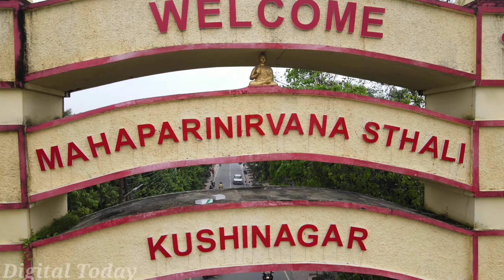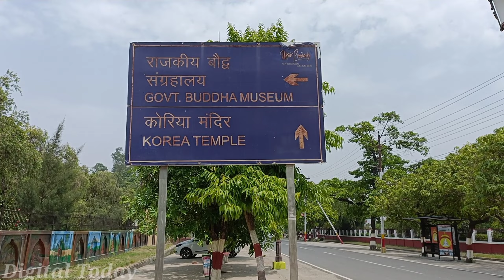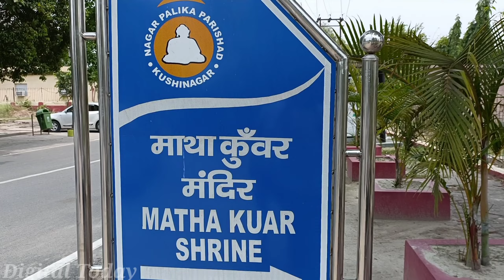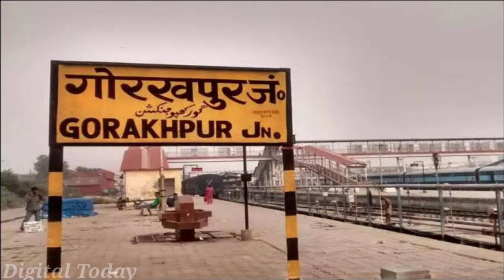KUSHINAGAR DISTRICT UTTAR PRADESH | HISTORY OF KUSHINAGAR | PADRAUNA CITY | BUDDHA TEMPLE KUSHINAGAR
धन्यवाद

KUSHINAGAR DISTRICT UTTAR PRADESH | KUSHINAGAR AMAZING FACTS | PADRAUNA CITY | KASIA CITY | KHADDA |

KEYWORDS.
KUSHINAGAR DISTRICT UTTAR PRADESH
KUSHINAGAR CITY HISTORY
KUSHINAGAR UTTAR PRADESH
KUSHINAGAR DISTRICT HISTORY
KUSHINAGAR HISTORY
KUSHINAGAR PARK
KUSHINAGAR LORD BUDHA
HISTORY OF KUSHINAGAR DISTRICT
KUSHINAGAR AIRPORT
KUSHINAGAR NAUKA VIHAR
RAMABHAR STUP KUSHINAGAR
KUSHINAGAR GOLDEN TEMPLE
KUSHINAGAR MATHA KUWAR MANDIR
PADRAUNA CITY
KUSHINAGAR KA ITIHAS

HASHTAG.

4I AM NOT OWNER OF SOME CONTENT WHICH I USED IN MY VIDEO.  ALL RESOURCE LIKE PICTURE OR VIDEO FROM GOOGLE OR ANY OTHER HELPFUL SITE WHICH HELP US TO EXPLAIN OUR VIDEO NICELY OR DEEPLY . SO I CREDIT TO MY ALL WORK TO GOOGLE OR ANY OTHER HELPFUL SITE .